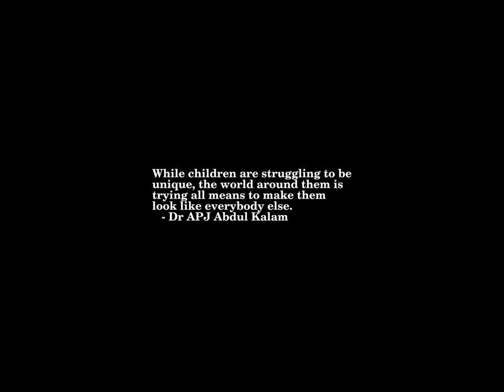Sunrise Time-lapse: Thursday, December 01, 2022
On this day:
   Woody Allen (Allen Stuart Konigsberg) born in Brooklyn, NY, 1935
   First national corn-husking championship, Alleman IA, 1924
   Ford Motor Company introduces the first moving assembly line, 1913
   Martin Luther King Jr., leads black boycott of Montgomery buses, 1955
   Rosa Parks refuses to move to back of the bus (Montgomery, AL), 1953
   Anniversary of the Restoration of Independence in Portugal
   Union Day in Romania
   Independence Day in Central African Republic
   World AIDS Day
   Jeremiah Clarke dies, 1707
   Maurice Greene dies, 1755

Today's random fortune, quote, or snark:
A newspaper is a circulating library with high blood pressure.
        -- Arthure "Bugs" Baer